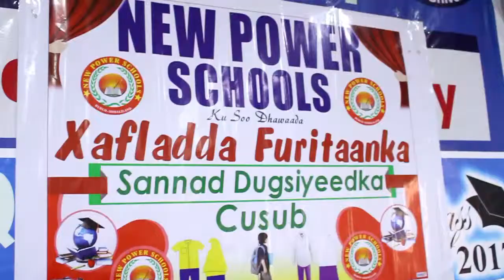Burco Dugsiga New Power Ayaa Wacdaro Kusoo Bandhigay Munaasibada Diyaargarowga Sanad Dugsiyeedka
U Istaag Xaqaaga iyo Xoriyadaada, Ka Hor tag siraha kaa Qarsoon

Nagala Soo Xidhiidh Telefoonkan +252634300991/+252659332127